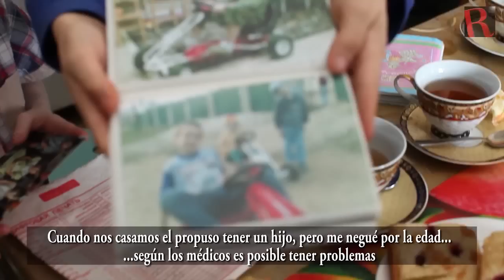Adoptar un niño...¡o siete!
Conocemos en la región de Samara a Elena y Sergei, un matrimonio de la región de Samara, que decidieron adoptar en inusual número de 5 niños. La casa, llena de vida, espera ahora la llegada de otros dos nuevos niños, que sumados a los 5 ya adoptados y a la hija natura de Elena, sumarán 8 niños en casa.